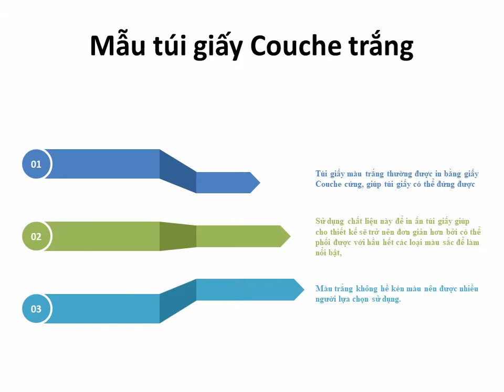Mẫu túi giấy Couche trắng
Túi giấy màu trắng thường được in bằng giấy Couche cứng, giúp túi giấy có thể đứng được
Sử dụng chất liệu này để in ấn túi giấy giúp cho thiết kế sẽ trở nên đơn giản hơn bởi có thể phối được với hầu hết các loại màu sắc để làm nổi bật,
Màu trắng không hề kén màu nên được nhiều người lựa chọn sử dụng.